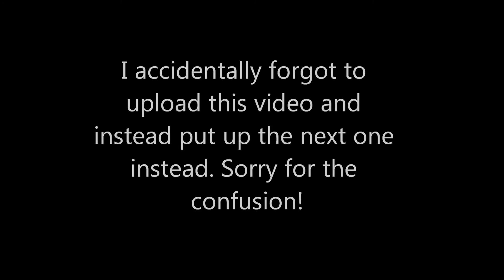Return to PopoloCrois - Gameplay/Walkthrough [Part 22 Coming to Terms] (3DS) w/ArchaicKing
Channel art: Justin Nexus